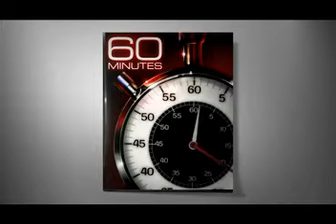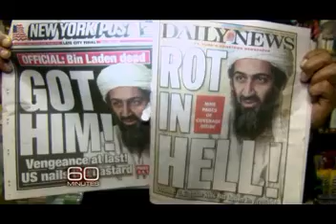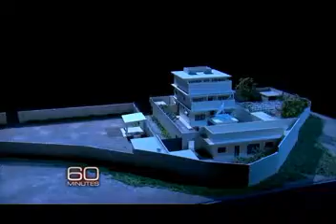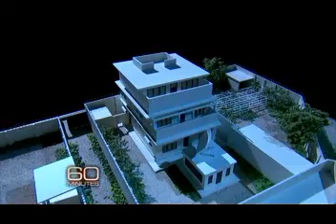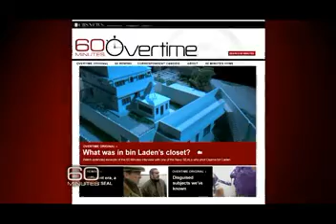Killing bin Laden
The first account of the raid on Osama Bin Laden from "Mark Owen" A former Navy Seal team 6.